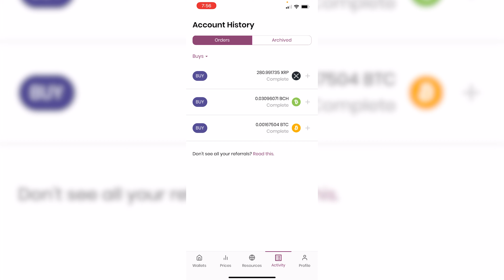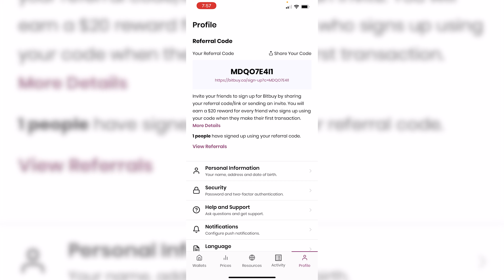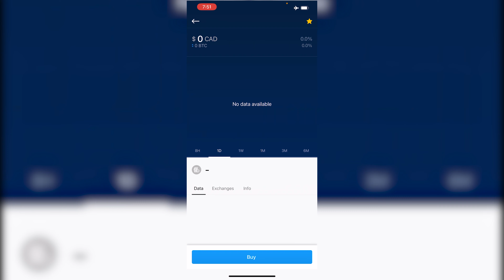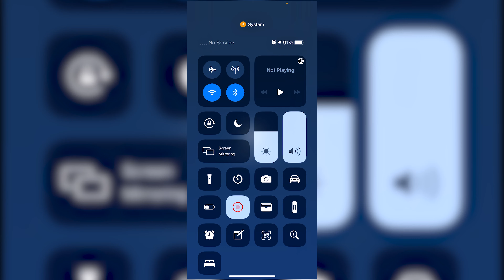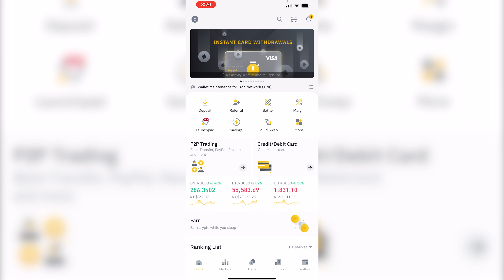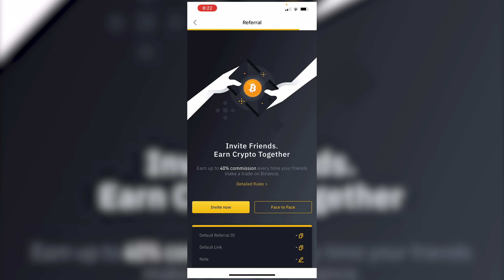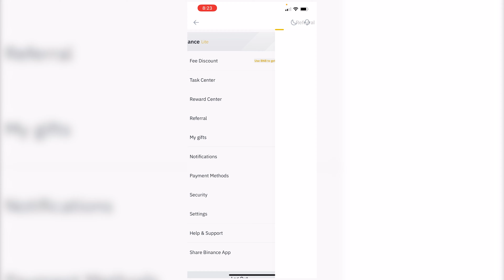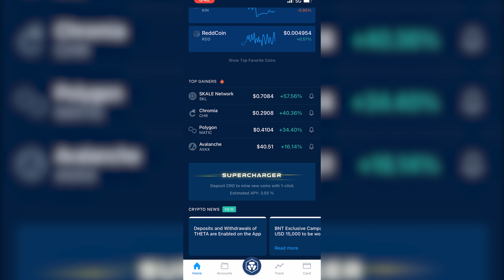How To Buy Bitcoin - My Story Getting Started With Bitcoin and Cryptocurrency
*Binance* application

Do you want to know more about how to buy Bitcoin. If you are seeking everywhere how to buy Bitcoin, Then this video is for you. I will share here how to buy a Bitcoin and My story with bitcoin and Cryptocurrency.

As it is getting harder to find a job here in Canada due to the competition. I started looking for other ways in the things I do now in marketing.

I saw a lot of people talking about bitcoin and how it reached $50,000 a coin I was really shocked as I remembered a friend in 2016 when he was in my house for lunch with other friends. He was at that time starting his career as a CPA (Chartered Professional Accountants of Canada) not working on a company but investing for others.

My friend gave us a lecture about bitcoin and we liked it but we're all not sure if that was the right thing for us to invest in especially as it was around $400 a coin and we asked him ok please show us how to do it and he replied and said you can't do it like that you have to study take a course and learn. We all forgot about it especially when he said study it.
buy Bitcoin
Steps Of buying bitcoin
Process Of Buying bitcoin.
How to buy bitcoin in Canada
Getting Started With Bitcoin and Cryptocurrency
Getting Started With Bitcoin
Getting Started With Cryptocurrency

Listen to the rest of the story on this video about How To Buy Bitcoin - My Story Getting Started With Bitcoin and Cryptocurrency